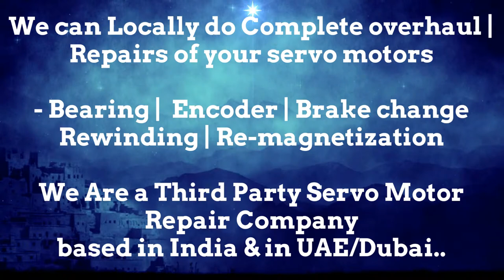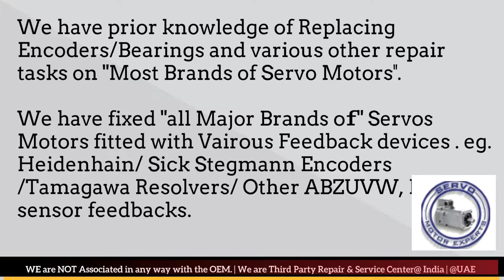Jetter Automation Repair Dubai Servo Motor Encoder Resolver Align India UAE Oman Kuwait Qatar